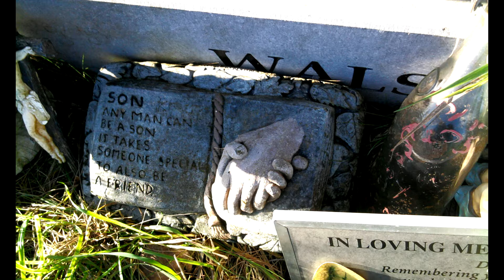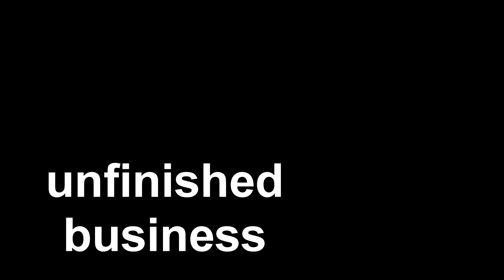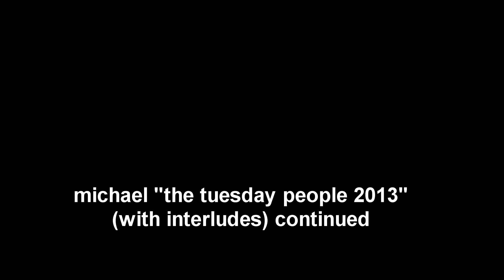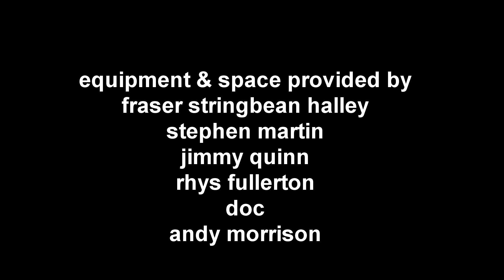Unfinished Business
an online exhibition of unfinished pieces, supported by the poetry of Michael McGill